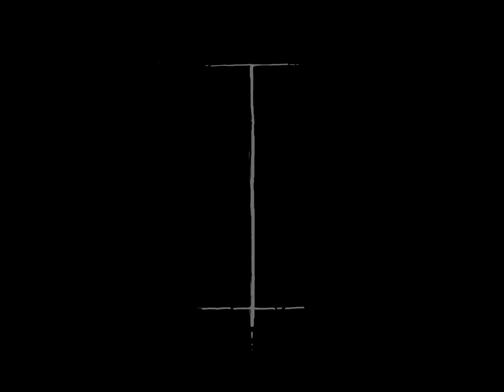山村響「Rudder feat. 西山宏太朗」Music Video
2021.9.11発売、山村 響 New EP 「town」より
「Rudder feat. 西山宏太朗」Music Video

【ワンマンライブ開催決定！】

◉山村響 LIVE 2021 「town」◉

2021年11月13日（土） 18:00開場  18:30開演
会場：渋谷LOFT HEAVEN

【会場チケット】 ¥5,000　※椅子席（全席自由）/ドリンク代別 ¥600
※お土産付き

会場チケット抽選申し込みURL （※抽選販売）

抽選受付日時 2021/10/16(土) 20:00 ～ 2021/10/23(土) 23:59
結果発表予定日：10月25日（月）当選発表予定

※ソーシャルディスタンスを保った席数になります。
※お1人様1枚までの申し込みになります。
※整理番号順入場となります。

【配信チケット】 ¥2,000
※２週間のアーカイブ視聴可能

◉山村 響 New EP 「town」◉
ネットショップサービス「BOOTH」にて発売中。

Lyrics & Music：山村 響
Guest Vo：西山宏太朗
Arrangement：appleCider

Animation：アキヤレモンサワー
Movie：Shota Kawasaki
Assistant：ila , ウッケツハルコ

夢見ちゃいな
シンプルに
楽しんじゃったもん勝ちさ
あれもしたいな
これもしたいな
いつだってワガママな
君のRudder

そんな憂鬱な顔して
もったいぶってみてもねぇ
結局は置いてかれて
船は出る 船は出る 船は出る

手に入れたチケット
大航海 大後悔の無い内に
掴めるかもしれない 未来 見たい
棒立ちなんてセンスない
乗ってみなきゃわかんない！

浮かれちゃいな
人生は
ブチ上がったもん勝ちさ
ご機嫌なParty
船上はCrazy
遠慮がちなんてNo, No, No!

夢見ちゃいな
シンプルに
あれもしたいな
これもしたいな
君とまた

君が取るRudder
目的地はまだ
諦めたらそこは墓場
目指すは宝
僕らだけのColor
ラジカセから響く音のシャワー

西へ沈む太陽
マジでアガる海上
船酔いもしちゃうけど
笑って背中さすろう

乗りかかった船
紙だって泥だってしがみつけよ
荒波に負けない デカい願い
ないものねだりもしてみたい
やってみなきゃわかんない！やい！やい！

花の色はいたづらにうつろうから
Let's go now 今のうちさ

浮かれちゃいな
人生は
ご機嫌なParty
船上はCrazy

夢見ちゃいな
シンプルに
あれもしたいな
これもしたいな
君のRudder

今はただ

ありのまま

それじゃまた